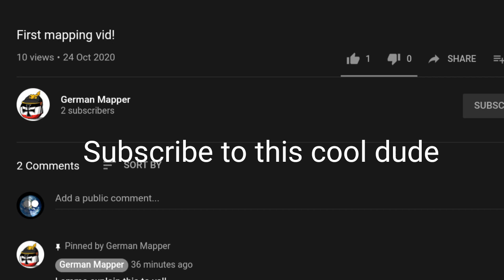Let's Get German Mapper to 35 Subscribers